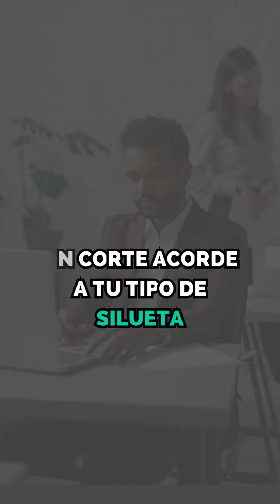5 prendas que debe tener todo ejecutivo top | Asesoría de imagen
Descubre las 5 prendas que debes tener en tu closet de ejecutiva sí o sí para elevar tu imagen y estar a la altura de las reuniones de la oficina.
Invierte en esta prendas y refleja tu imagen profesional coherente a tus objetivos profesionales.